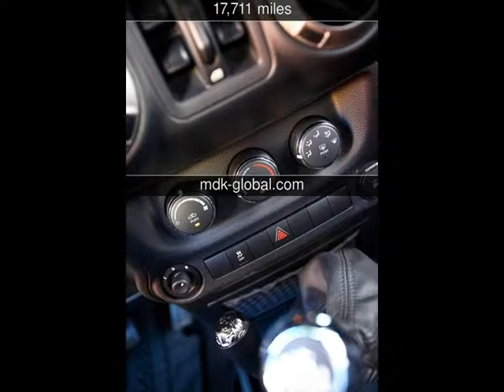2012 Jeep Wrangler Unlimited - Sport Used Cars - BURBANK,California - 2013-08-15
See more details about this used car This 2012 Jeep Wrangler Unlimited - Sport with 17,711 miles is for sale at MDK International.